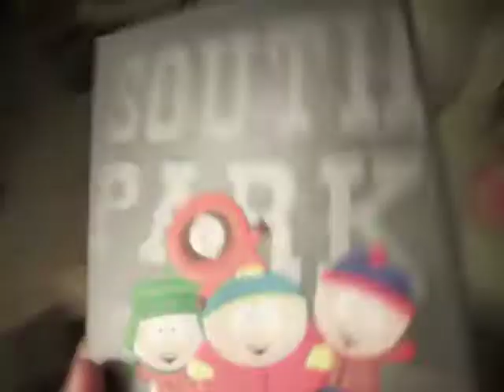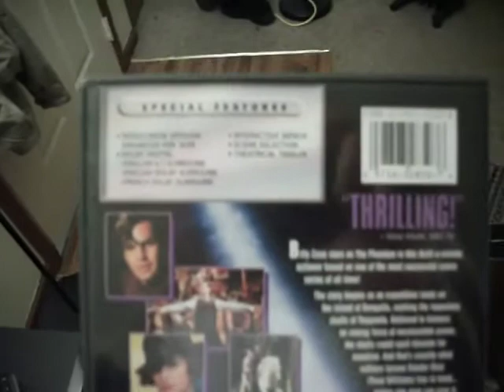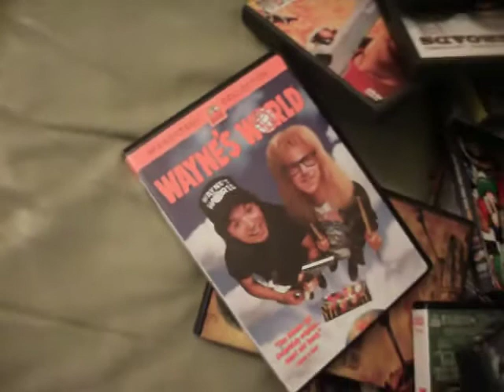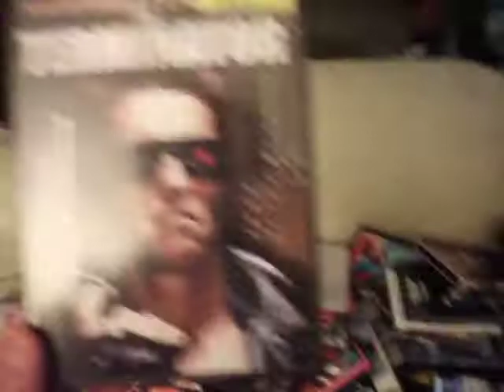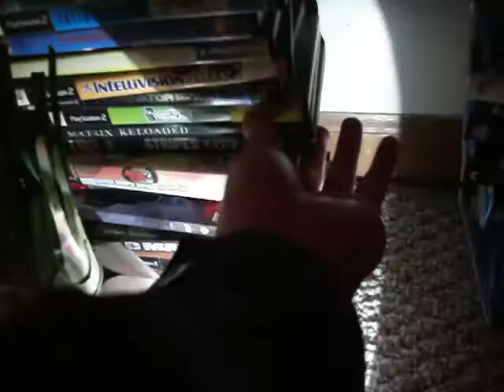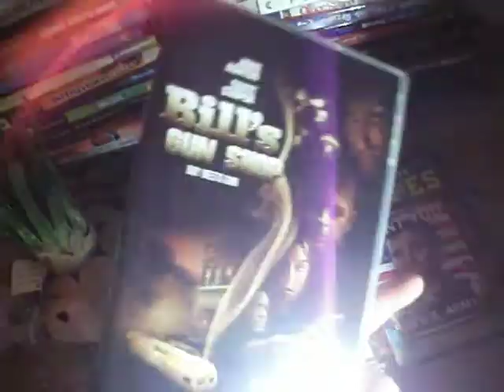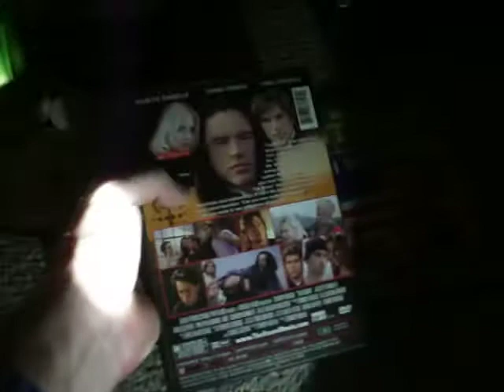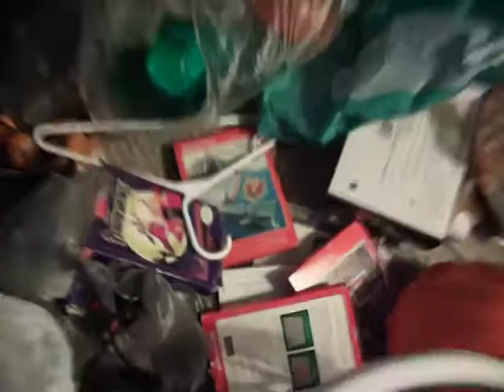Anti-piracy part 2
Showing my collection of VHS, DVD, and Blu-Ray movies that I PURCHASED LEGALLY and have accumulated over the years.  Many of these movies I LEGALLY OWN on VHS, DVD, and Blu-Ray for the same movie.  I sometimes purchase the same movie multiple times if I like it enough.  So I would really appreciate not being grouped in with the bootleggers who distribute entire movies on the internet just because I show a clip of some copyrighted source if even for a few minutes.

Hollywood and the entertainment companies keep beating the dead horse of victimhood about infringment.